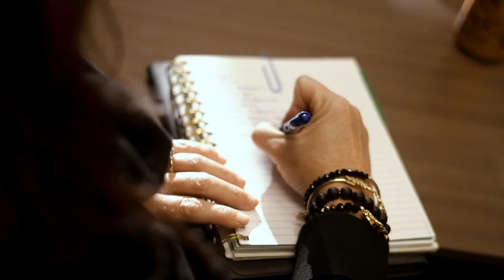Introducing The Patrick O'Connor Team with Coldwell Banker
Patrick O'Connor has been the #1 Coldwell Banker Realtor in the Carolinas since 2016. In 2018, Patrick sold more real estate in one year than any other Coldwell Banker Realtor or team in the Carolinas. In 2019, Patrick was named by RealTrends as one of the top 1000 agents in the entire country (out of 1.5 million).

The Patrick O’Connor Team at Coldwell Banker Realty is comprised of business-minded, customer focused, likable Realtors with over $235,000,000 in combined sales since 2015 who help both buyers and sellers, and a support staff second to none. There are no second string players on The Patrick O’Connor Team. to see how we utilize a variety of aggressive marketing strategies and have consistently delivered results in all price ranges across the Midlands of South Carolina for our sellers. Working with buyers, we utilize our hyper-local market and neighborhood knowledge, and understand the need to keep on top of the search process to find and secure the best properties for our clients in a fast-paced market. The Patrick O'Connor Team helps people buy and sell real estate across the Midlands of South Carolina at all price points.

Would you like to see what people are saying? Zillow reviews